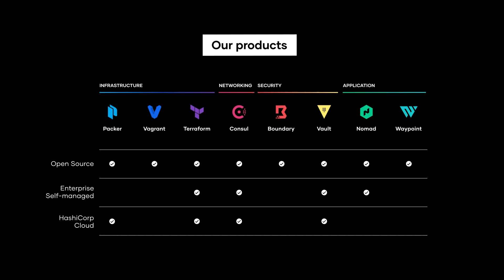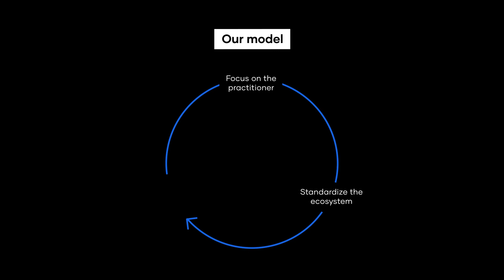How HashiCorp helps Organizations Operate in the Cloud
Hear from HashiCorp CEO, Dave McJannet, co-founder and CTO, Armon Dadgar, and co-founder Mitchell Hashimoto about how we're helping organizations operate in the cloud.